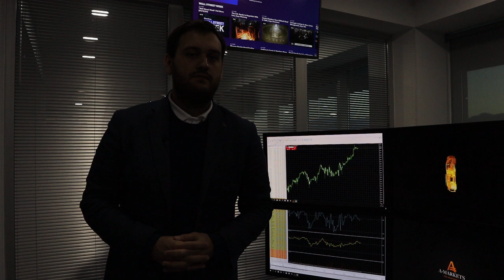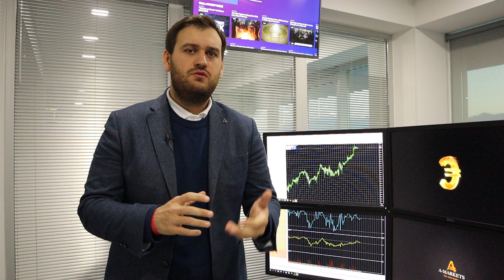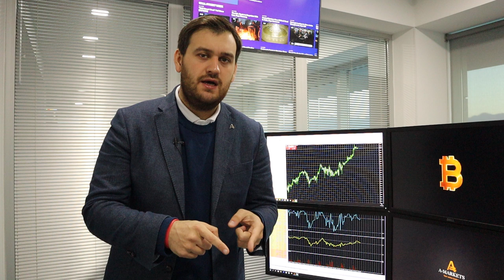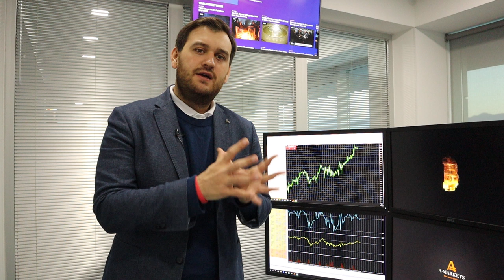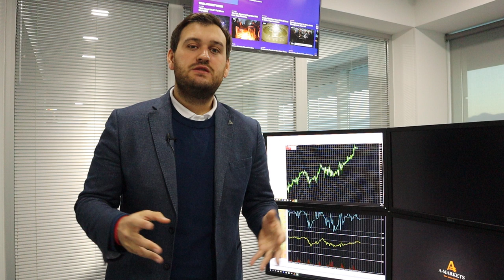5 причин купить нефть! | AMarkets